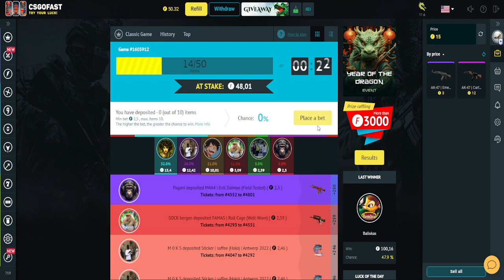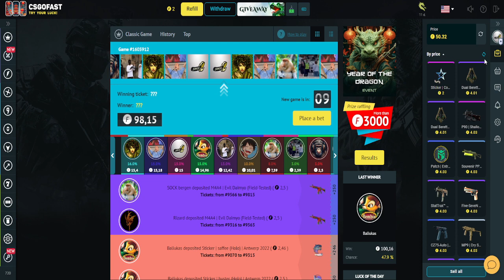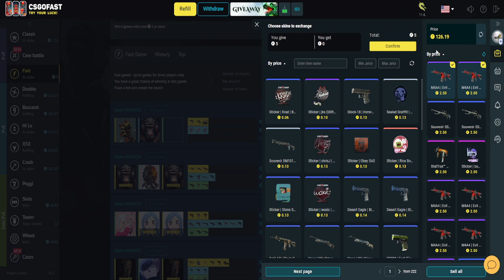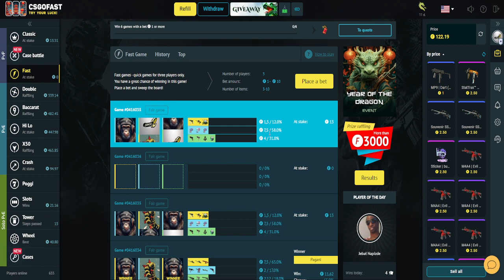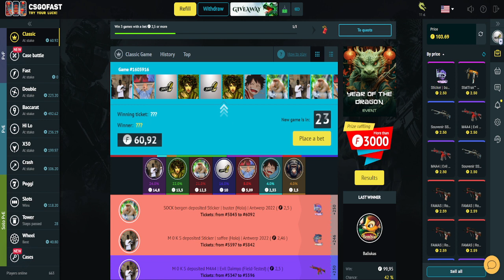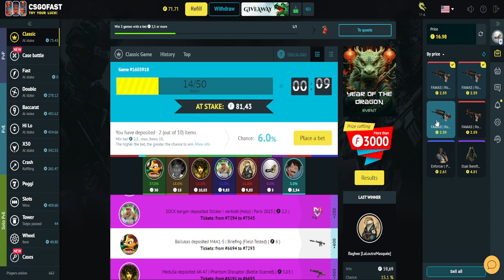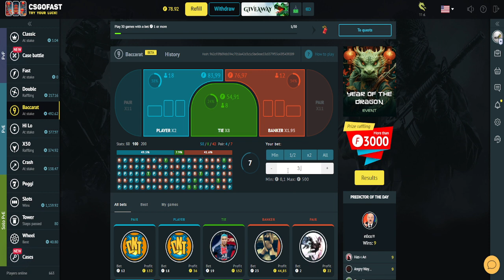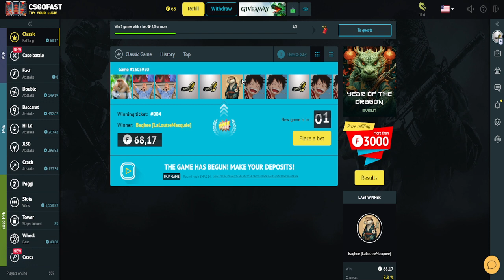CSGOFAST - oj jak tego brakowało 😃